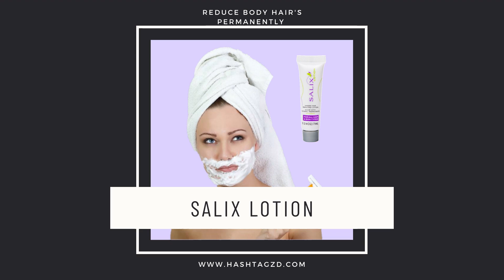Salix Lotion is FDA-approved and has been proven safe on all skin types.